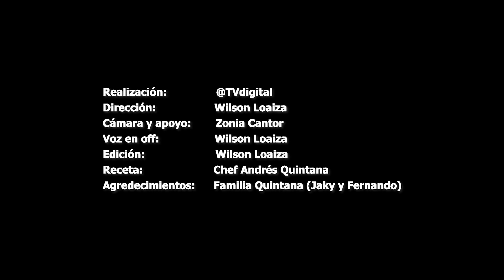Como hacer un Coctel de Camarones, receta, plato especial, cocina del chef, preparación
Como hacer un coctel de camarones con la receta del chef profesional Andres Quintana una delicia para preparar en casa en nuestra cocina colombiana.
Ingredientes:
- Camarones tigre precocido
- Naranjas
- Limones taiti
- Ajo
- Cebolla cabezona roja
- Pimentón
- Salsa de tomate
- Mayonesa
- Ají
- Cilantro
Realización del video @TVdigital
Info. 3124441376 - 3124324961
Dirección Wilson Loaiza
Dirección de fotografía Zonia Cantor